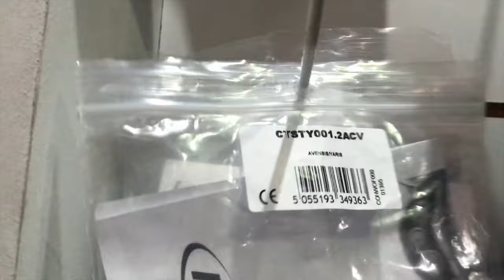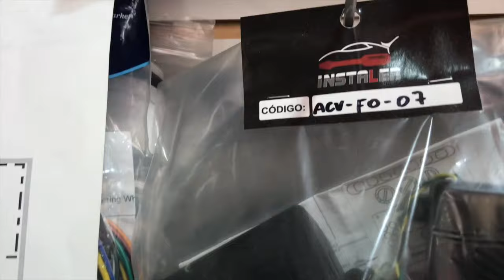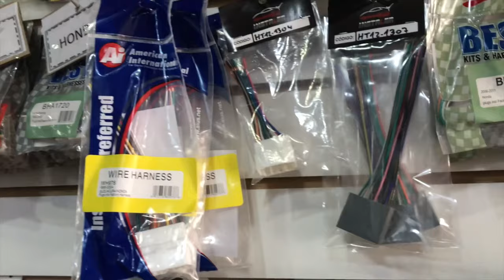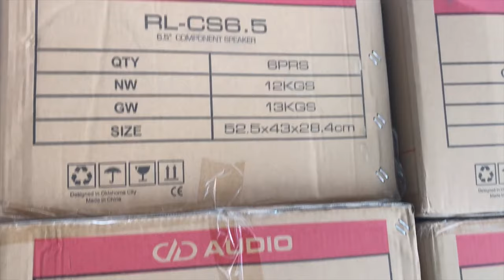Llegó la Medca Accesorios de instalacion Julio 2019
Llegaron Interfaces de comando al volante de ACV de Alemania, Enchufes para autoradios, mantener la instalacion sin cortar los cables.
Espaguetti piel de serpiente, protector de cableado manguera trenzada.
Colores combinados.

3mm Colores: Rojo - Negro - Azul - Negro&Azul - Negro&Rojo
5mm Colores: Rojo - Negro - Azul - Negro&Azul - Negro&Rojo
12mm Colores: Rojo - Negro - Azul - Negro&Azul - Negro&Rojo
18mm Colores: Rojo - Negro - Azul
25mm Colores: Rojo - Negro - Azul

Soy Gonzalo Codesal de Autorama, una Red de locales de Car Audio en Argentina.

Para comprar puedes acudir a los siguientes locales que trabajan en exclusividad nuestros productos:
😀 Sonocar, Ramos Mejía, Buenos Aires, Argentina

😀 Target, Tandil, Buenos Aires.

Para comprar por mayor y hacerte distribuidor, completa el siguiente formulario